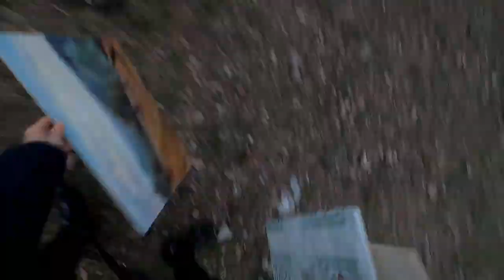Wild boar adventure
A normal painting afternoon turned in to the big escape from wild boars